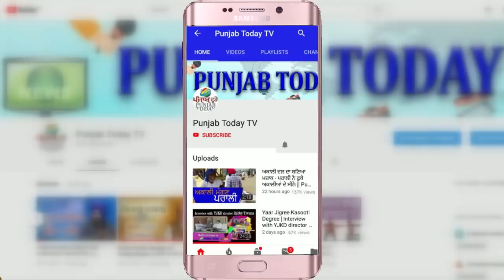Azad Media vs Godi Media | गोदी मीडिया ने चापलूसी कारण असल मुद्दे किये गायब | Ravish Kumar | Arnab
Ravish Kumar | Ajitanjum | Sandeep Chaudhary | Arnab |

Content Copyright @ Punjab Today TV